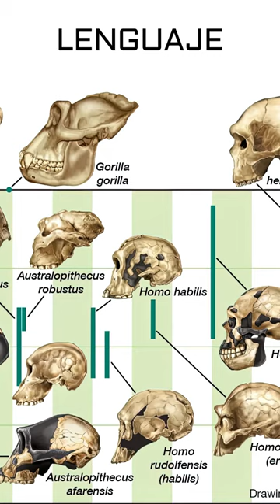🕰️ENTENDER LA HISTORIA🗓️ 🟣 Capítulo 3 - Hominización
💀¿Cómo es el proceso de hominización en la Prehistoria?
😉¿Cómo evolucionamos hacia el homo sapiens?